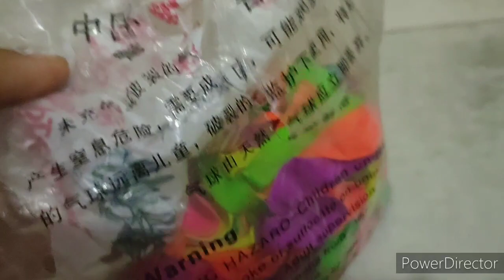Sadar Bazar Delhi Sunday Holi Market 2020🖍️Toys,Holi colour,Herbal Gulal,Pichkari🌈 Wholesale & Retai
Sadar Bazar Delhi Sunday Holi Market 2020🖍️Toys,Holi colour,Herbal Gulal,Pichkari🌈 Wholesale & Retail Market

सदर बाजार दिल्ली का सबसे सस्ता बाजार हैं । अभी होली का त्यौहार आने वाला है तो आपको मार्केट में होली का सामान मिल जाएगा और इस मार्केट में आपको हर तरीके का सम्मान मिल जाता है।मैं सदर बाजार संडे मार्केट में गई थी जो कि मॉर्निंग में 6:00 a.m. से start हो जाता है और यह evening तक रहता है पर आप कोशिश करिएगा कि आप morning में जाए नहीं तो भीड़ इतनी ज्यादा हो जाती है कि आपको जाने के लिए जगह भी नहीं मिलेगी।

Nearest metro station--यहां nearest मेट्रो स्टेशन तीस हजारी है वहां से आप रिक्शा करके मार्केट तक पहुंच सकते हैं।

*This channel is not responsible for any profit or loss.
All videos are created only for information.